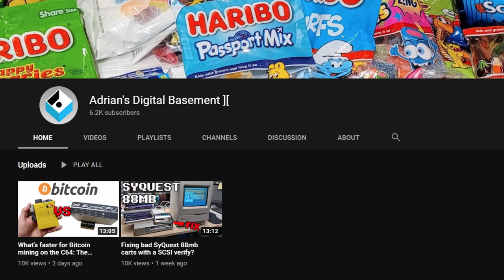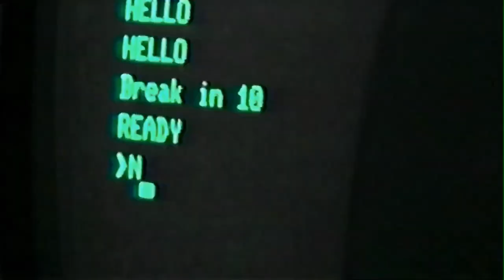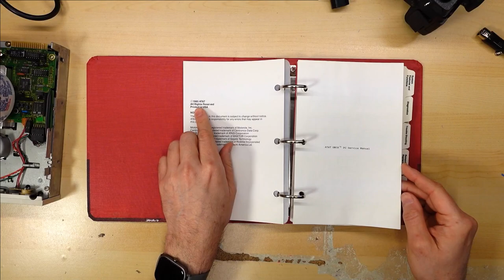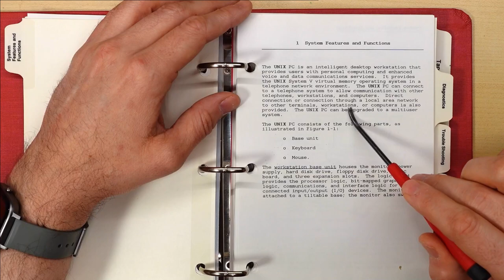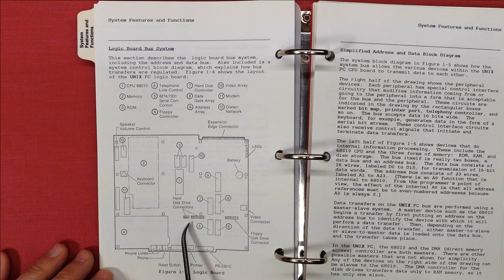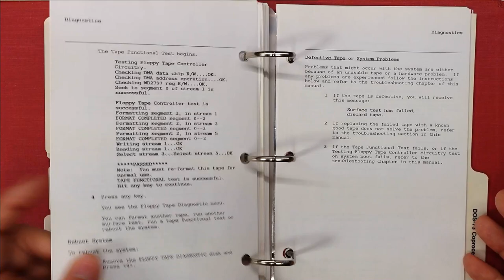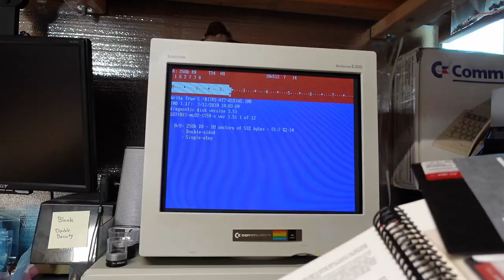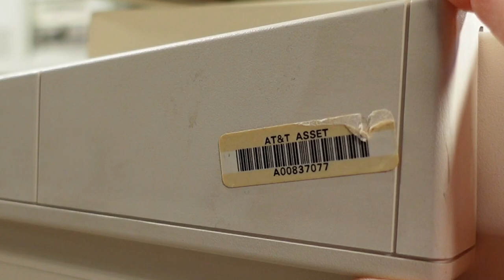AT&T Unix PC 7300 Model 3B1: A very cool Motorola 68010 powered workstation from 1985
Welcome to Mid-Week-Mini-Mail-Call #46! This time with have a large and heavy Motorola powered workstation from 1985. I'm excited to take a deeper dive into this machine in a future video!

0:00 Intro
1:50 Unboxing
6:22 Letter and more about the machine
9:28 Reading through the service manual
19:17 Making a diagnostic disk using IMD
20:55 First power on and boot
22:15 Look around the outside of the machine
25:44 Conclusion and Outro

AT&T Unix PC 7300 Model 3B1
DOS-73 Compatibility Card

-- Video Links

-- Tools

Elenco Electronics LP-560 Logic Probe:

Hakko FR301 Desoldering Iron:

Head Worn Magnifying Goggles / Dual Lens Flip-In Head Magnifier:

Heat Sinks:

--- Links

--- Instructional videos

--- Music

Intro music and other tracks by:
Nathan Divino